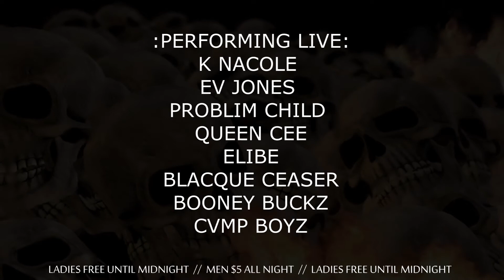WE GOT EM LISTENING PART #2 COMMERCIAL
@ LARUE 5796 KARL RD COLUMBUS OHIO
PERFORMING LIVE :
K NACOLE // EV JONES // QUEEN CEE // BOONEY BUCKZ
PROBLIM CHILD // ELBIE // BLACQUE CEASER // CVMP BOYZ

9PM TO 2:30AM